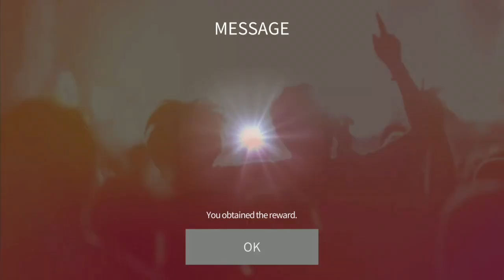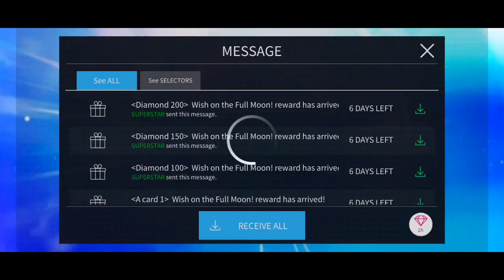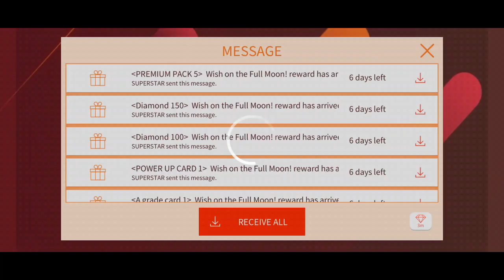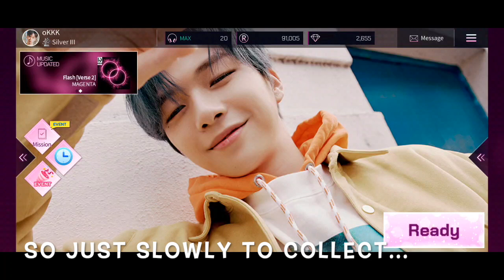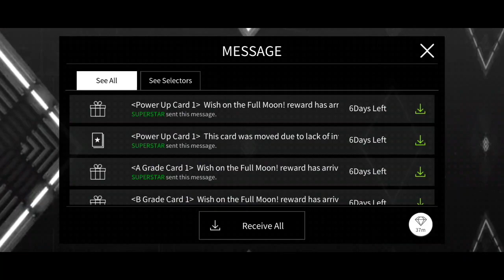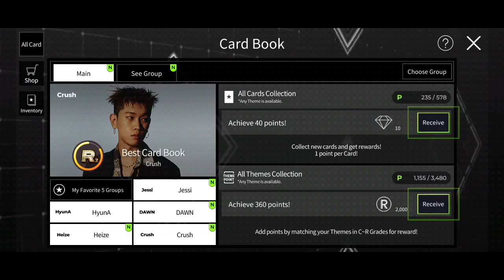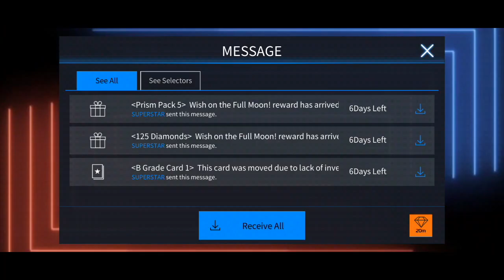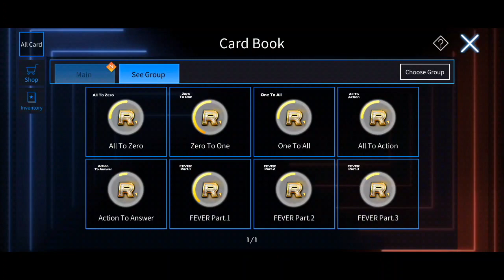SuperStar Games | Which one will you pick? 💎⚡️🆙🆕 Last Chuseok!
SuperStar Games

What will you pick for the rewards? Let me know :))

0:00 - SSM 🌑
2:06 - SSJ 🌒
3:07 - SSS 🌓
4:18 - SSW 🌔
6:11 - SSY 🌕
7:30 - SSF 🌖
9:20 - SSK 🌗
11:35 - SSPN 🌘
13:53 - SSATZ 🌑